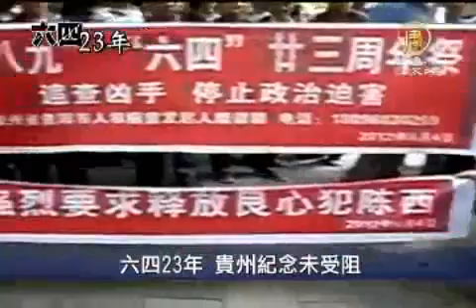【中國真相最新新聞報導】六四23年 貴州紀念未受阻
【中國真相最新新聞報導】六四23年 貴州紀念未受阻 (China Breaking News)
【新唐人亞太台2012年5月31日訊】臨近「六四」，貴陽巿人民廣場舉辦「六四23周年紀念」活動，百多名參與民眾拉起橫幅標語，高喊口號，還在現場放映有關「六四事件」的影片。活動舉行了近兩個小時，期間沒有受到當局的阻撓。參與人員認為，活動能夠順利進行可能與「政法委失勢」有關。

「八九六四二十三周年祭、追查兇手、停止政治迫害」活動，28號下午在貴陽巿人民廣場舉行，現場的觀眾很多，都非常支持這次紀念活動。

大陸民眾劉建國表示，當年「六四」的大學生是為了反腐敗，為了這個國家而犧牲的，作為大陸民眾都應該紀念他們。

劉建國：「作為六四，不管（當局）它們定什麼罪？他們是大學生，他們是為了我們祖國進行的反腐敗，他們付出了熱血，每個人都應該哀悼，紀念他們是應該的。」

不過，參與活動人士表示，每年臨近六四，異見人士都受到國保的打壓或被公安毆打，今年貴州的許多異議人士也同樣接到國保的通知：「這幾天會被傳喚」。奇怪的是，這次活動當局卻沒有干涉。

在小學任教的敬老師認為，出現這種情況可能與溫家寶要平反「六四」有關。

大陸教師 敬老師：「我個人認為，在往年的過程當中，這種情況是不容易出現的。」

他也表示，「六四」真相當局掩蓋不住，早晚大家都會知道。

而「貴州人權研討會」成員吳玉琴說，4、5天前她和廖雙元被國保通知，30號要被帶走軟禁，所以，為了不影響這次活動舉行，她沒有參加。

「貴州人權研討會」成員 吳玉琴：「我們由於被他們守住，我們沒去，因為我們去反而把國保帶去，他們反而還完不成這個紀念活動。」

吳玉琴還說，貴陽「六四23周年紀念」活動發起人靡崇標，以往在公園賣突破網路封鎖的光碟，警察都會到現場干涉，想不到這一次打橫幅，喊口號等，國保和公安竟然沒有干涉。

吳玉琴：「這種情況我們認為，薄熙來這一塊的問題，對於國保和公安有所影響。所以他們這一次就沒有打壓我們。」

參與當天活動的貴州人士田祖湘說，國保沒有干涉活動，這是國際社會和正義人士共同努力的結果。

貴州人士 田祖湘：「國際形式對國內有一定影響，陳光誠事件發生以後，政府它們肯定有一定的壓力，所以對於我們來說還是好的。」

吳玉琴還透露， 國保和公安現在拿不到維穩經費了。

吳玉琴：「就是說把我們帶走，現在也不是那麼容易拿到經費，就是維穩經費，要是不帶走，好像又不敢說，不執行上級的命令，不監控我們。所以，我們感到他們也是很為難的。」

不過，從29號下午，靡崇標的電話一直打不通，田祖湘表示，靡崇標這幾天可能會被帶走。

另外，浙江部分民主黨人士、知識份子及維權律師，原定在28號晚上聚餐談論「六四」問題，卻被國保阻止出席。許多異議人士家門外都有警察看守。

新唐人電視 辛玲 採訪報導 (NTDAPTVNEWS)